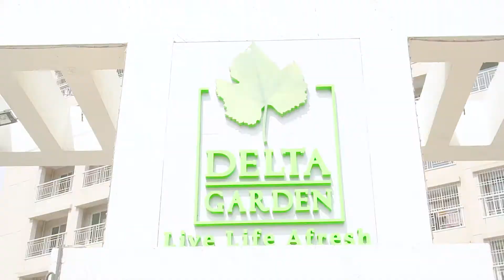Nazim weds Afroja | wedding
AM Photography

“Images that tells YOUR story”

This video is an official copyrights

A wonderful couple, we wish them on their memorable occasion of there successful marriage. We also thanks them

A wedding is a ceremony where two people are united in marriage. Wedding traditions and customs vary greatly between cultures, ethnic groups, religions, countries, and social classes. Most wedding ceremonies involve an exchange of marriage vows by the couple, presentation of a gift (offering, rings, symbolic item, flowers, money), and a public proclamation of marriage by an authority figure or celebrant. Special wedding garments are often worn, and the ceremony is sometimes followed by a wedding reception. Music, poetry, prayers or readings from religious texts or literature are also commonly incorporated into the ceremony. (Wikipedia)

We are based in Mumbai,

We do...

Photography | Cinematography